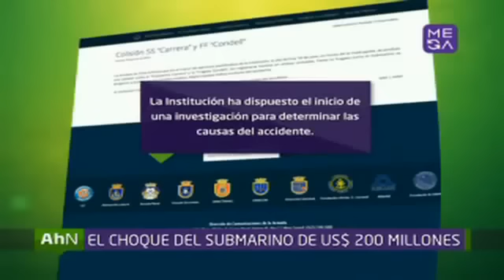Submarino y Fragata Chilena chocan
la colisión entre el submarino "General Carrera" y la fragata "Condell" en las costas de la Región de Valparaíso.

Desde la institución uniformada indicaron a Emol que el incidente ocurrió a eso de las 05:30 horas de hoy a unas 15 millas mar adentro.

Por causas que aún se desconocen, las estructuras rozaron mientras sus tripulantes realizaban ejercicios programados.